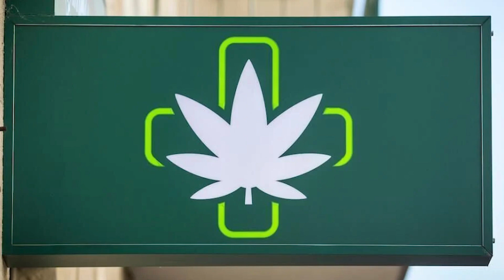219 News Now 9/12/23